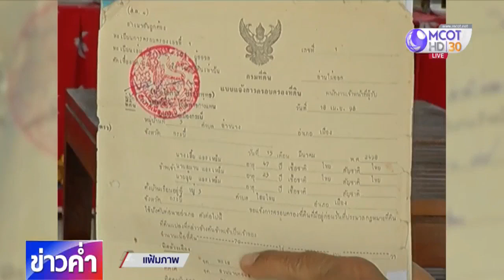ศาลฎีกาสั่งคุก 3 ปี 6 เดือน รอลงอาญา 2 ปี คดีบุกรุกเกาะปอดะ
วันนี้ (10 ก.ย.) ศาลฎีกาอ่านคำพิพากษาคดีที่อุทยานแห่งชาติหาดนพรัตน์ธารา-หมู่เกาะพีพี ยื่นฟ้องนายชวน ภูเก้าล้วน อดีตนายกเทศมนตรีเมืองกระบี่ ฐานบุกรุกพื้นที่อุทยานฯ บนเกาะปอดะ โดยตัดสินยืนตามศาลอุทธรณ์ภาค 8 จำคุก 3 ปี 6 เดือน แต่แก้โทษให้รอลงอาญา 2 ปี สำนักข่าวไทยพาย้อนรอยการต่อสู้คดีที่ยาวนานกว่า 30 ปี ติดตามจากรายงาน